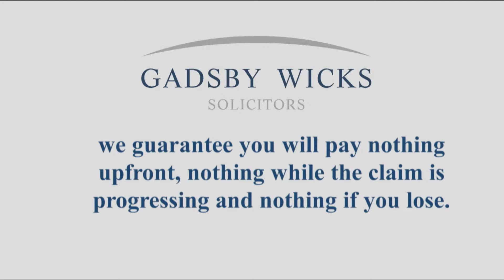How do I make a claim for Medical Negligence? Gillian Gadsby of Gadsby Wicks explains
How do I make a claim for Medical Negligence?

We will assess your claim quickly based on our vast medical knowledge and advice on whether there is enough evidence to pursue your claim.

Calculating how much compensation you will receive is difficult at the outset, as this will be decided based on the severity of the injury and the impact it has had on everyday life.

Consulting a specialist clinical negligence solicitor will increase your chances of getting the best possible financial outcome and we guarantee you won’t have to pay us any money while the case is on-going.

0:08 - What to do first - contact a specialist medical negligence solicitor
0:24 - Explanation of the process of making a medical accident claim
0:34 - Why Gadsby Wicks won't pursue all claims
0:44 - How do I know if I have a medical accident claim?
1:00 - Why a detailed investigation is needed
1:12 - Time limits for making a medical negligence claim
1:35 - How much compensation could I get?
2:09 - How is compensation for a medical accident calculated?
2:52 - Can you get more compensation than another solicitor?
3:03 - Does it cost a lot of money to make a  medical accident claim?
3:21 - How much compensation will I end up with?
3:40 - Explanation of what Gadsby Wicks Solicitors offers
4:00 - Contact details